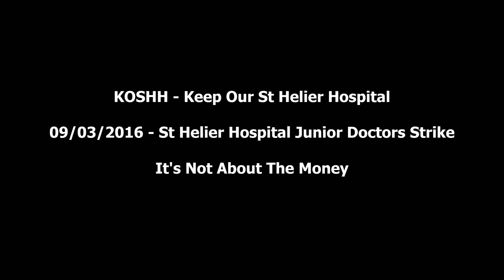09/03/2016 - It's *really* not about the money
In spite of what the press may have tried to convince us, the junior doctors' dispute with the department of health is really not financially driven, or in other words, it's not about the money.